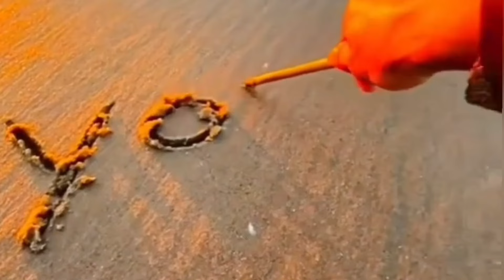easylistening Soulful Vibes 🎧 For You To Enjoy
Music is life Enjoy. Here Is Another Easy Listening Playlist Mix 👇🏽🎧🎶🎶